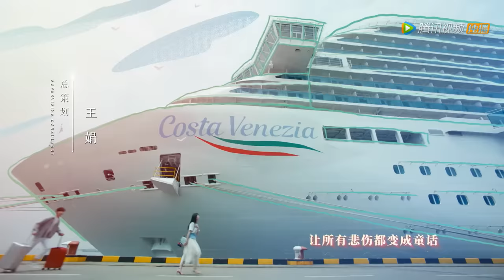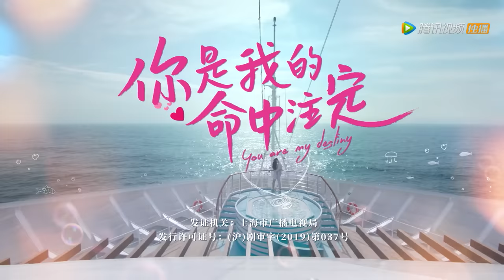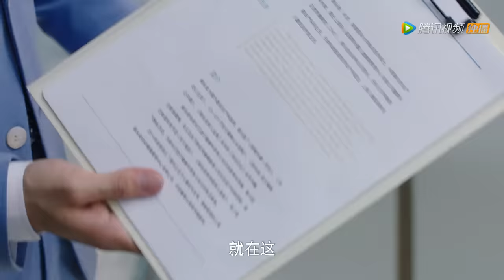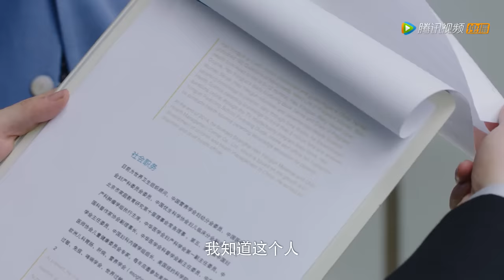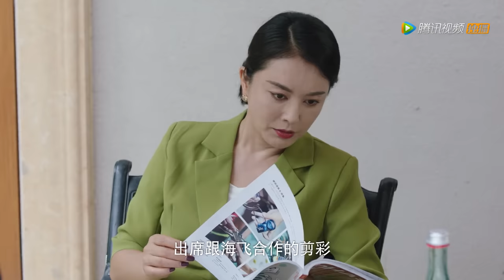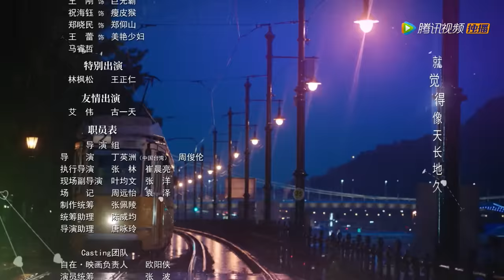ENG SUB 【你是我的命中注定 You Are My Destiny】EP09 | 王析翊陪嘉欣去产检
▶6月7日首播，每周四五六晚八点更新两集